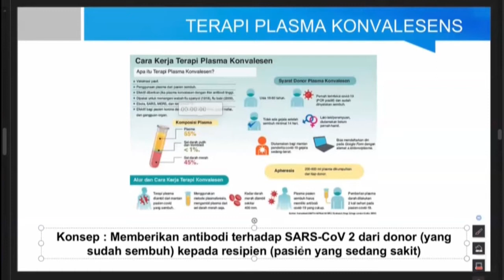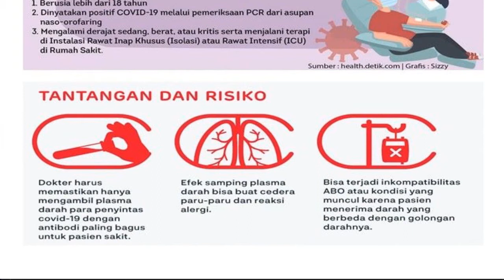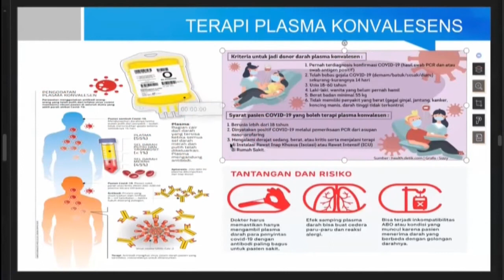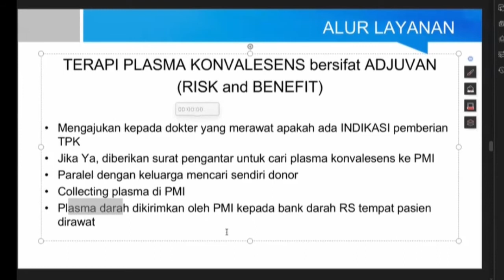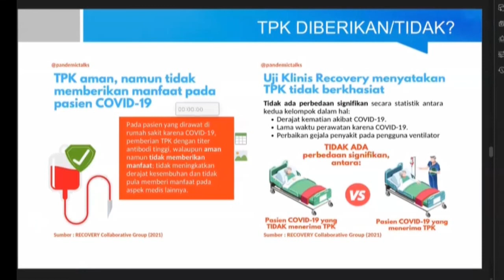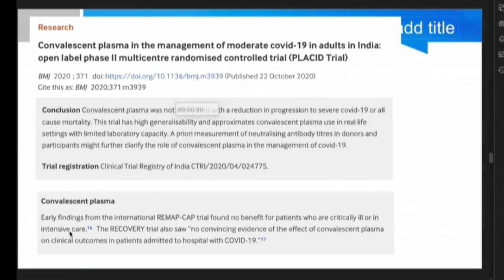Fakta Sesungguhnya Terapi Plasma Konvalesens (TPK)?Apa Resiko dan Keuntungan bagi Pasien Covid-19?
Akhir-akhir ini viral tentang Terapi Plasma Konvalesens (TPK) bagi pasien Covid-19, apa itu TPK? dan apa resikonya? Seberapa efektifkah Transfusi Plasma Konvalesens (TPK) bagi pasien Covid-19? Nonton selengkapnya video ini..